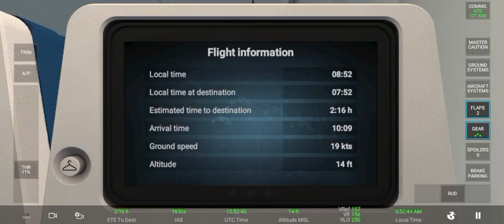Singapore 🇸🇬 to Bangkok || Airbus A350 - Singapore Airline OPS | RFS - Real Flight Simulator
Join me on this flight from Singapore 🇸🇬 to Bangkok on the Airbus A350 operated by Singapore Airline